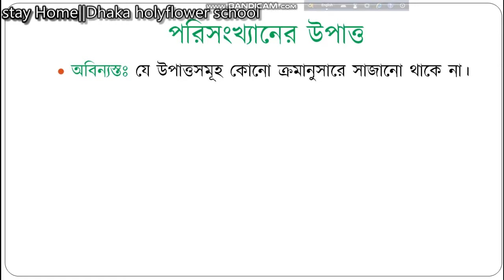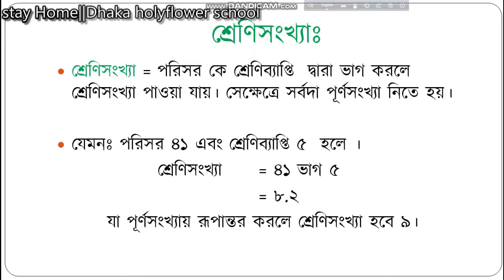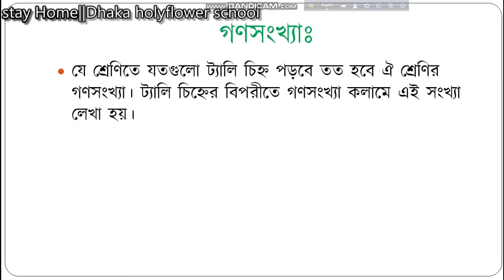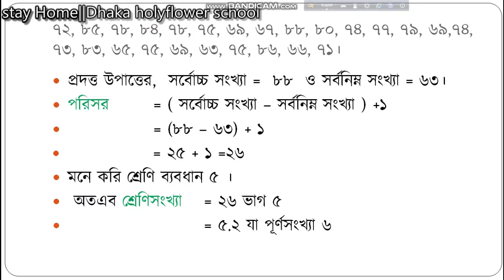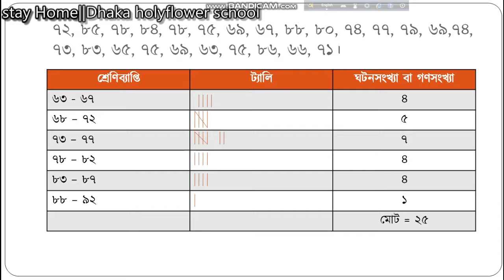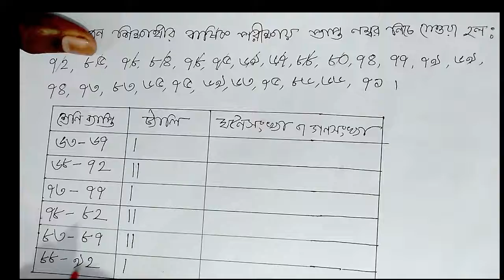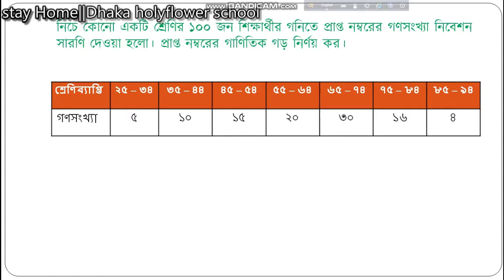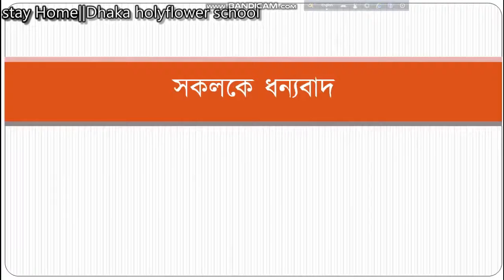অষ্টম শ্রেণি,বিষয় গণিত, অধ্যায় ১১শতথ্য ও উপাত্ত। পার্ট ১।jsc math ,jsc exam 2021